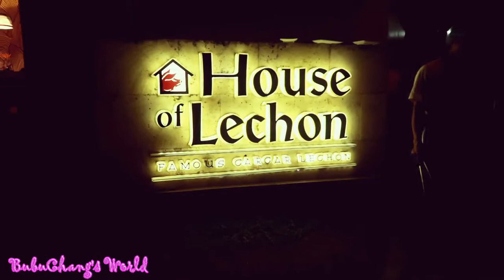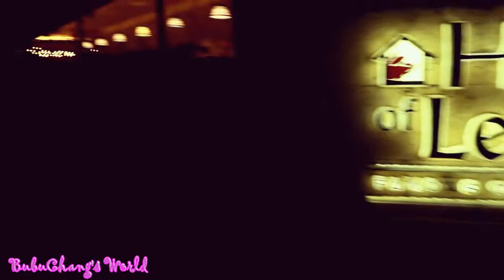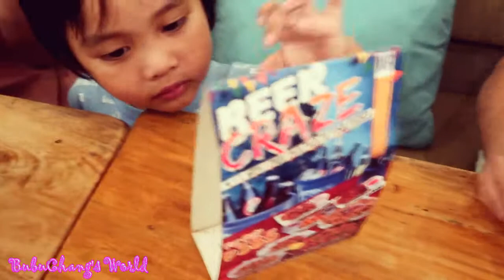Cebu Family Reunion - Mga ganap sa Buhay ni Buchie!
Hello Loves!!!

Welcome to Bubuchang’s world! Please watch this in HD!

Join us as we celebrate life with our Cebu family. We are so happy to see our family once again. Family is love 😘😘😘